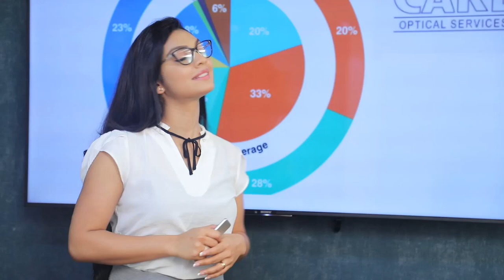සුවිස් තානාපති කාර්යාලයේ නිලධාරිනියට සිදු වුයේ කුමක්දැයි නුදුරේදීම අපි රටට හෙළි කරනවා.| Breaking.lk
සුවිස් තානාපති කාර්යාලයේ නිලධාරිනියට සිදු වුයේ කුමක්දැයි නුදුරේදීම අපි රටට හෙළි කරනවා.